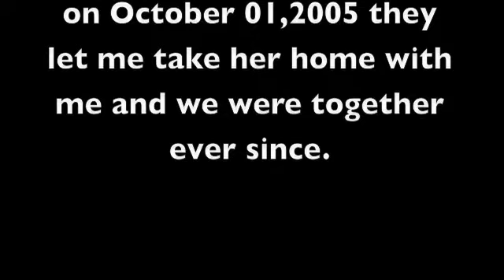Gypsy Brown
A tribute to Gypsy Brown , The prettiest girl in town. I loved her from the first day I met her and will miss her smiling face and wagging tail. She was was beautiful with a gentle soul. R.I.P baby girl.